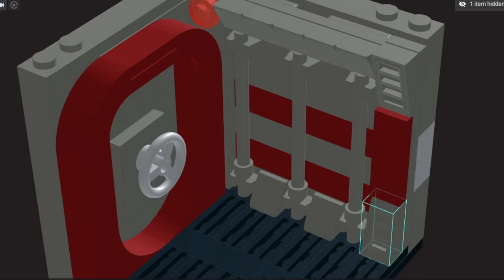Lego Darth Maul Minifigure Stand